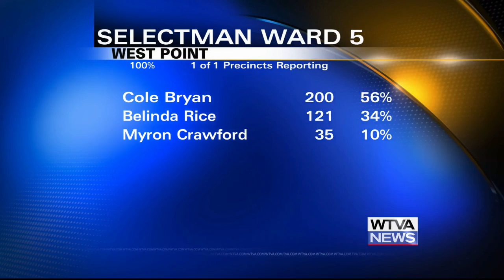Unofficial results give Cole Bryan special election win in West Point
Voters in West Point elected a new selectman to replace late selectman Jasper Pittman.